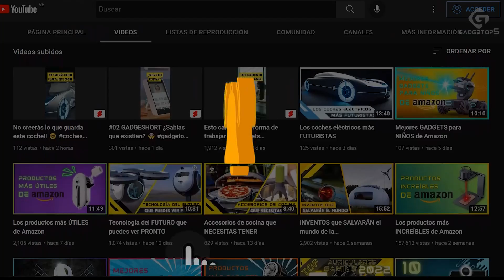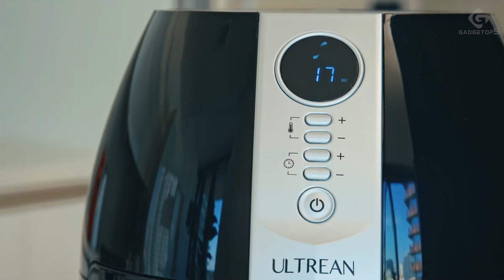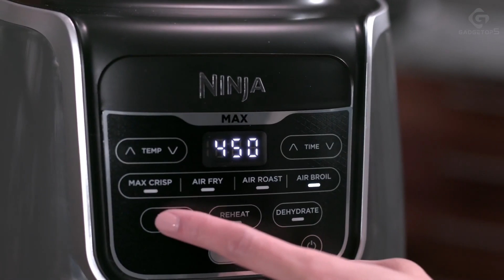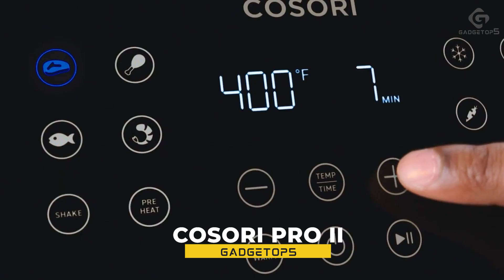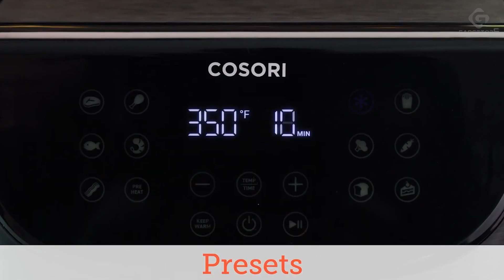🚫 NO COMPRES una FREIDORA DE AIRE sin ver este vídeo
En este video voy a enseñarte el TOP 5 de las MEJORES FREIDORAS DE AIRE del mercado en cuanto a calidad - precio.

Gracias a las freidoras de aire, podrás cocinar todas tus recetas preferidas de forma más saludable ya que con una sola cucharada de aceite bastará para cocinar cualquier cosa.

En este TOP 5 de freidoras de aire podrás encontrar el modelo que más se adapte a tus necesidades en función del uso que le vayas a dar y la cantidad de personas para las que cocines habitualmente.

Todas las FREIDORAS DE AIRE que aparecen en este TOP 5 podrás comprarlas en Amazon y tendrás los enlaces y sus nombres aquí abajo.

5. Cecotec Cecofry Compact 1,5 Litros
Amazon España
    Chefman Small 2 Quart
Amazon EEUU

4. Aigostar Hayden 3,5 Litros
Amazon España
    Dash Tasti Crisp 2.6 Quart
Amazon EEUU

3. Cecotec Cecofry 5 Litros
Amazon España
    Ultrean 4.2 Quart
Amazon EEUU

2. Ninja Air Fryer Max
Amazon España
Amazon EEUU

1. COSORI Pro II
Amazon España
Amazon EEUU

Si te gusta el contenido de este vídeo y quieres ver más contenido como éste, no olvides suscribirte y activar la campana de notificaciones para que te avise cuando subamos nuevos vídeos.

Algunas partes de las imágenes que se encuentran en este video no son contenido original producido por GadgeTop5. Se recopilaron fragmentos de material de archivo de productos de múltiples fuentes, incluidos fabricantes, compañeros creadores y varias otras fuentes como referencia visual.

Toda la información y las opiniones expresadas en este video, si son exclusivos de GadgeTop5.

GadgeTop5 es un participante en el Programa de Asociados de Amazon. Como asociado de Amazon, gano una pequeña comisión con las compras que califican, esto no supone ningún coste adicional para ti. Esto me ayuda a seguir trayendo contenido de calidad e ir mejorando mi canal.